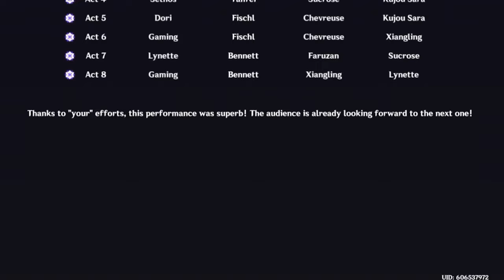Imaginarium Theatre But Its 4 Stars Only | Genshin Impact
Beating the Imaginarium Theatre with only 4 star characters and 4 star weapons!!